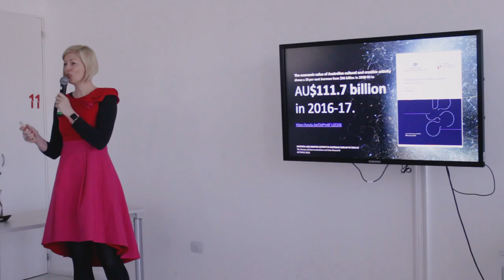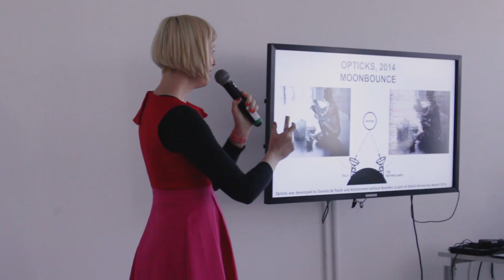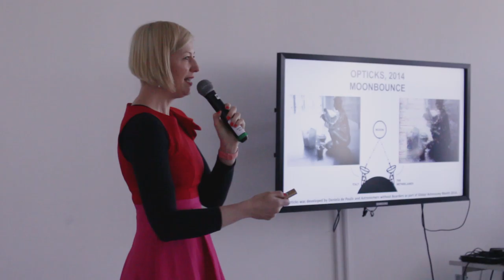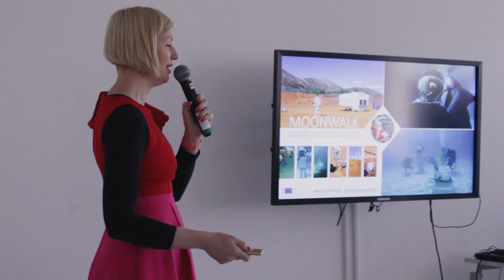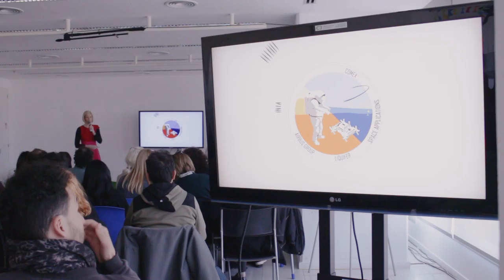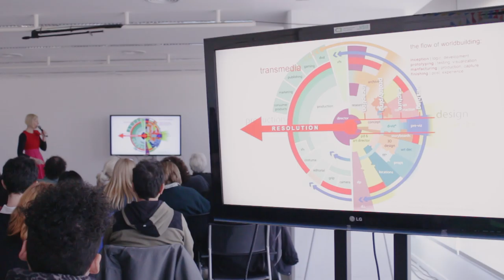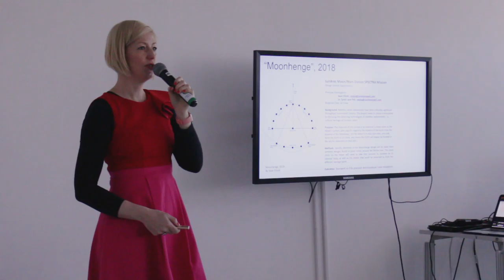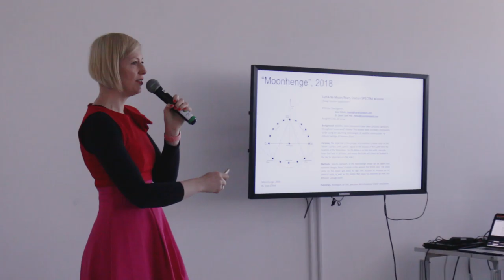FORUM DE ARTE Y ESPACIO - Conferencia / Sarah Jane Pell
Fórum de Arte y Espacio.
Residencia European ARTificial Intelligence Lab y Bienal Sur
MUNTREF Centro de Arte y Ciencia -  Ars Electronica Center

La Ciencia y el Arte han estado implicados a lo largo del tiempo la una con el otro. Y a diferencia de como solía ser en otras épocas hoy decimos que se trata de prácticas creativas desarrolladas entre grupos heterogéneos que comparten lo que no saben.
Entre el 12 y el 15 de agosto, profesionales de diferentes disciplinas y países nos contarán cómo hacen lo que hacen, dónde lo hacen, qué los mueve a hacerlo, qué buscan saber y qué no saben a través de un programa de conferencias aptas para todo público y un taller de análisis de casos.

Directora audiovisual: Rocío Pilar de Lara
Grabación: Lucia Carvallo, Julian Gorrini, Guadalupe Álvarez
Edición: Rocío Pilar de Lara